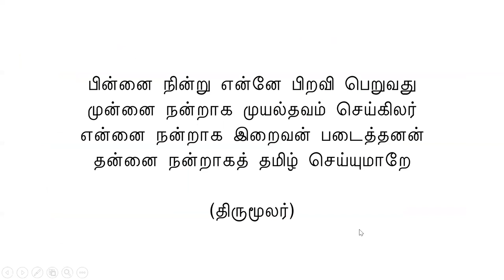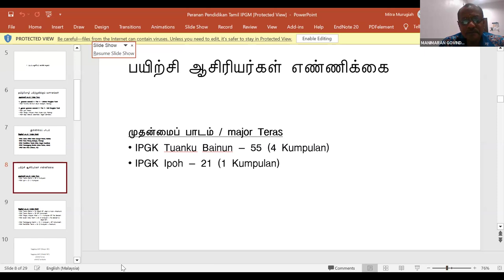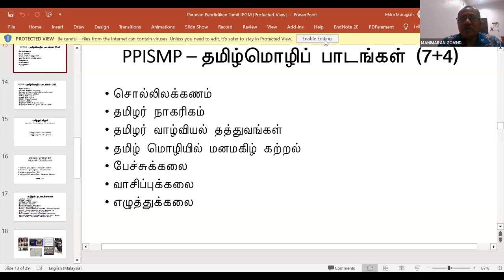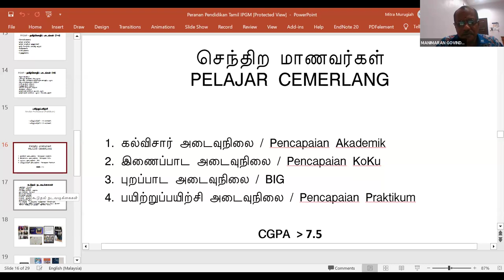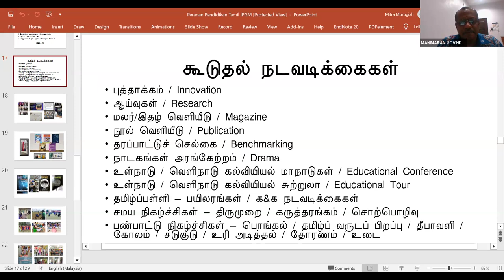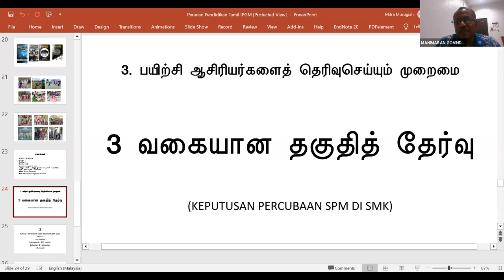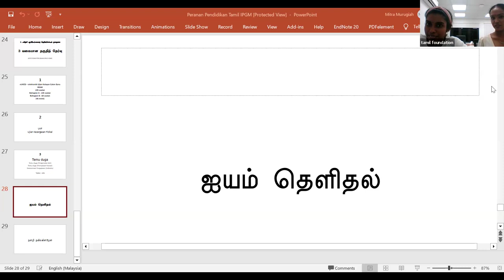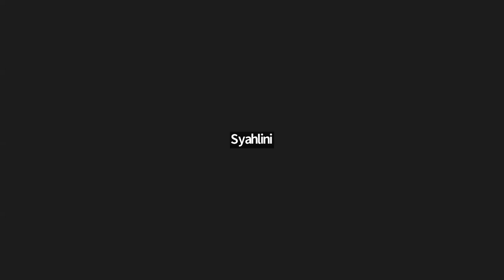கல்விக் களம் 4: ஆசிரியர் கல்விக் கழகங்களில் தமிழ்க்கல்வியின் போக்கும் சவால்களும்